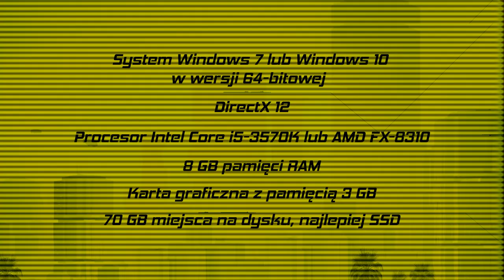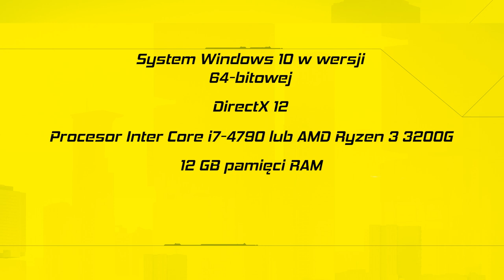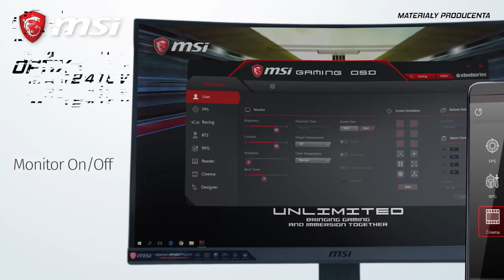Cyberpunk 2077 | Poradnik technologiczny | Media Expert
Premiera Cyberpunk 2077 coraz bliżej! Sprawdź nasz poradnik i przygotuj się na najbardziej wyczekiwaną grę roku!

Dziś mamy dla naprawdę gruuuby materiał, w którym polecamy sprzęty i peryferia, które na luzie poradzą sobie z wymaganiami gry Cyberpunk 2077! Sprawdźcie wideo i zobaczcie jaki sprzęt Wam się przyda! Jedziemy!

🔔 Zostawcie lajka, komentarz i suba! Kolejne filmy wkrótce!